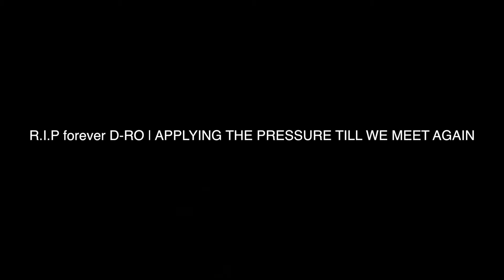Shuky Savage(Flawda Boi) | Japphotography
Flawda boi, Miami, Cashville ,Awol, UnknownNuisance, real shit, : Miami born artist takes flight in his first video off the AWOL mixtape teaming up with Jap Photography in Nashville for this visual showing the streets pure cohesive Project| instagram @shukysavage305 for booking